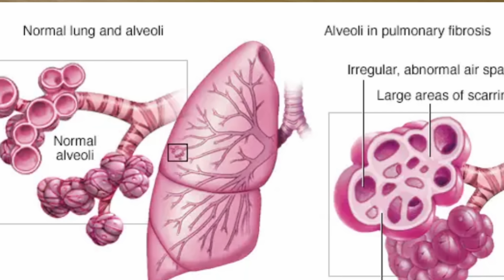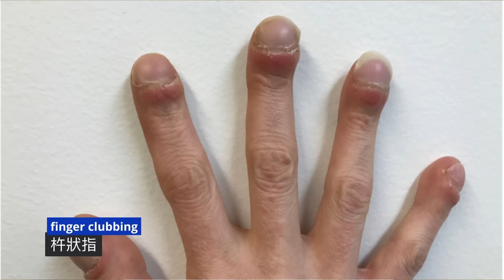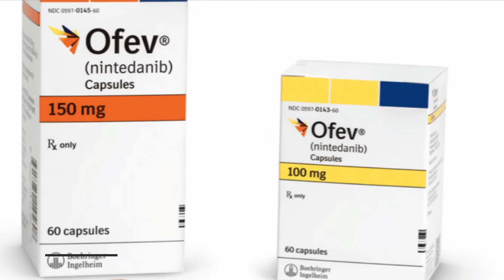肺部纖維化: 要留意手指這些變化！及早發現才能控制病情！ hand signs of lung fibrosis